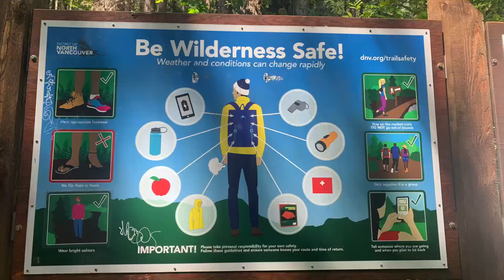A Beautiful Place Near Vancouver, Deep Cove || Trail for Hikers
This video was short in the middle of May, 2024.